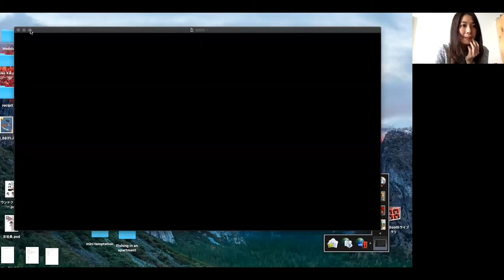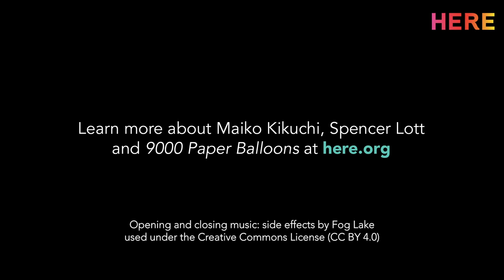Taylor Talks with Maiko Kikuchi and Spencer Lott at HERE on Tuesday 1 June 2021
HERE presents Taylor Talks: Episode 10 with Maiko Kikuchi and Spencer Lott livestreaming on the global, commons-based, peer-produced HowlRound TV network at howlround.tv on Tuesday 1 June 2021 at 10 a.m. PDT (San Francisco, UTC -7) / 12 p.m. CDT (Chicago, UTC -5) / 1 p.m. EDT (New York, UTC -4).

Join Taylor Mac for a glimpse into the creative process and gain insight into exciting new multidisciplinary work coming out of the HERE Artist Residency Program (HARP). Taylor’s guests span the disciplines of theatre, music, dance, opera, media arts, and more. They speak candidly about their experiences creating fresh, innovative performances in the midst of a global pandemic and racial reckoning.

Maiko Kikuchi is a Brooklyn based artist, who received her B.A. in Theatre Arts from Musashino Art University, Japan in 2008, and her M.F.A. in Sculpture from Pratt Institute in 2012. She has extensive multifaceted professional experience in the areas of illustration, painting, drawing, collages, sculpture, animation, and puppetry/performance. Her recent self direction object theatre piece Daydream Tutorial has shown at LaMaMa as part of their 57th Puppet Festival program and theatres across NYC including St. Ann’s Warehouse, Japan Society, Dixon Place, FiveMyles, JACK, Wild Project, among others. As a visual artist, Kikuchi has been committed to different musicians/bands and created their music videos. Her art works has been exhibited at Ca’d’ Oro Gallery, HERE, Parasol Project, Jamestown Art Center (RI), Gallery HANA (Tokyo), Clown Heights Film Festival. She is currently an Artist in Residence at HERE, collaborating with artist/writer Spencer Lott.

Spencer Lott is a maker, writer and puppeteer based in Brooklyn. His puppetry credits include A Beautiful Day in the Neighborhood (starring Tom Hanks), Sesame Street, The Relationtrip (Hulu/SXSW 2017), and more. He has been the recipient of multiple Jim Henson Foundation Grants for his original work. His plays include Campfire (Trusty Sidekick Theater Company at Lincoln Center), Blossom (“vivid”, “lovely, aching scenes…” – Village Voice) and The House of Atreus (Multicultural Theater Initiative). Lott was the first recipient of the Jim Henson Foundation Puppetry Residency at the O’Neill Theater Center with collaborator Liz Hara. He has been a Works in Progress Artist at the Children’s Museum of the Arts, a Guest Artist for Theater Development Fund’s Stage Door program, and is a member of the teaching artist ensemble at BAM and the New Victory Theater. He is the Associate Artistic Director of Trusty Sidekick Theater Company (NYC).

Taylor Mac (who uses “judy” – lowercase sic – as a gender pronoun) is a playwright, actor, singer-songwriter, performance artist, director and producer. Plays include: Gary, A Sequel to Titus Andronicus (Broadway), A 24-Decade History of Popular Music (shown in its 24-hour entirety at St. Ann’s Warehouse, The Curran Theater, the Ace Theater, the Melbourne Festival, upcoming at the Berliner Festspiele), Hir (Magic Theater, Playwrights Horizon, Steppenwolf and over sixty professional productions), The Walk Across America for Mother Earth (La Mama with the Talking Band), The Lily’s Revenge (HERE, Magic Theater, American Repertory Theater), The Young Ladies Of (HERE, Playmakers Repertory, Manchester’s Library Theater), Red Tide Blooming (PS 122), and The Be(a)st of Taylor Mac (highlights include: The Public Theater, The Sydney Opera House, and Edinburgh Fringe Festival).